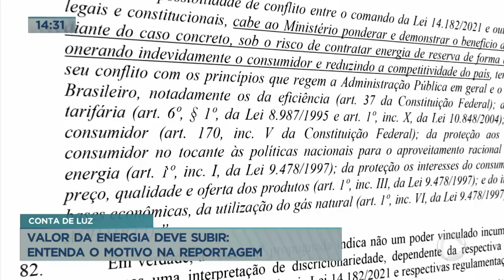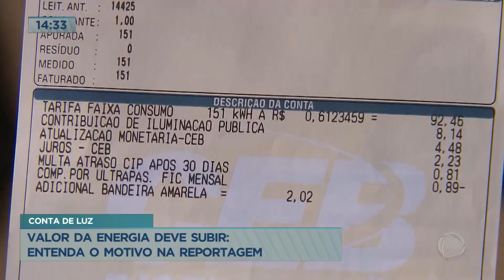Após privatização da Eletrobras, valor da energia deve subir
A lei que autorizou a privatização da Eletrobras pode aumentar a conta de luz. O texto aprovado pelo Congresso Nacional obriga o governo a contratar energia termoelétrica de reserva pelos próximos anos, mesmo em épocas de reservatórios cheios, como agora. O Tribunal de Contas da União recomendou que o Ministério de Minas e Energia não cumpra parte das exigências.